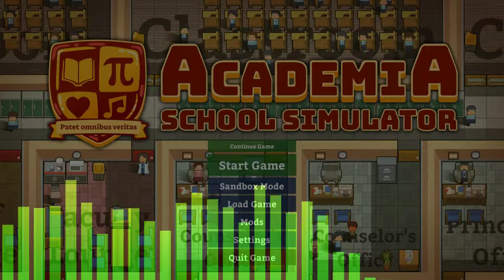Academia: School Simulator Song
The music came from Academia: School Simulator.

Composer: Joshua Balane.